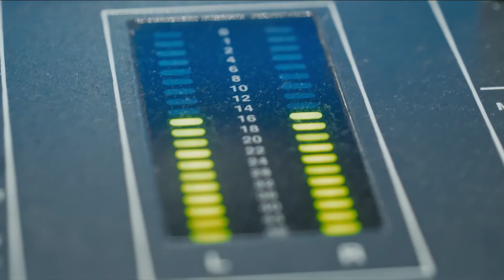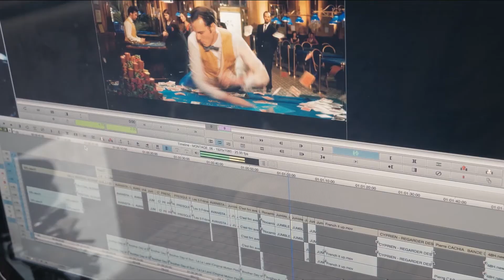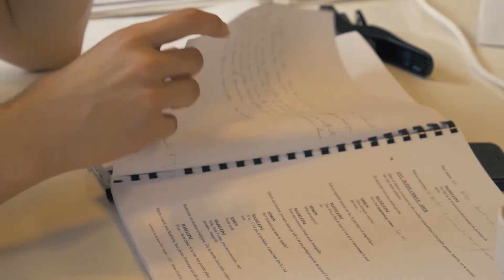Le réseau 3iS Parcours de diplômés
Interviews de Olivier Michaut-Alchourroun (chef monteur), Gallien Chanalet-Quercy (producteur et fondateur de Cow Prod), Manon Thoos (animatrice FX 2D et opératrice compositing 2D), François Gauthier (chef opérateur son), Léo Karmann (réalisateur) et Quarxx (réalisateur), anciens diplômés de 3iS.